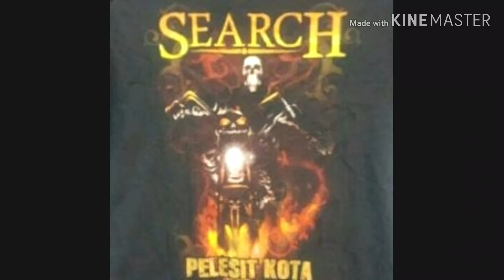Pelesit Kota - Search (intro acoustic cover)